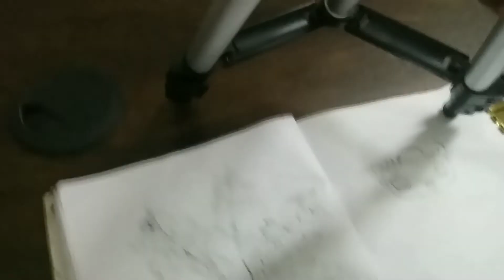How to draw cute Sailor moon